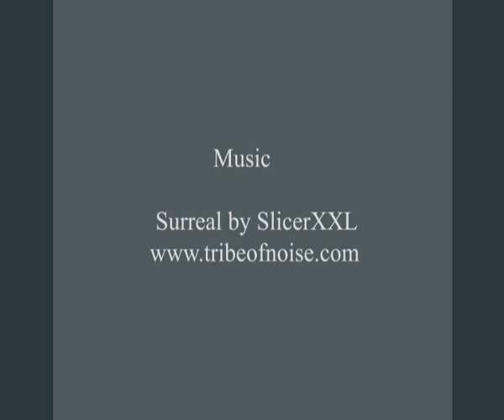Infrared Shrink (control, portable, table)